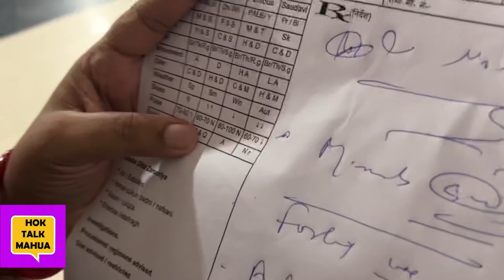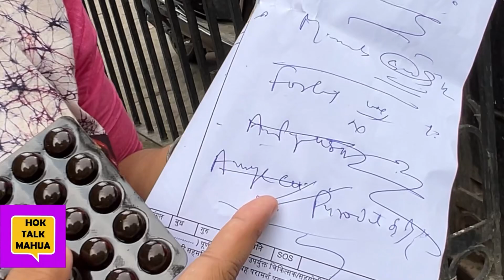আমার ছেলের স্কিনে ইনফেকশন হয়ে গেছে 😰 কি বিপদ 😰